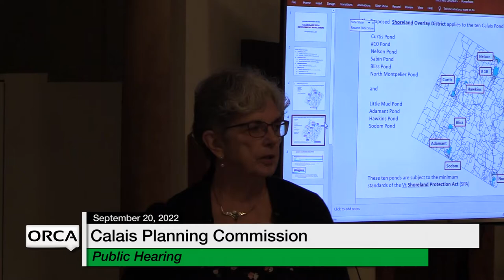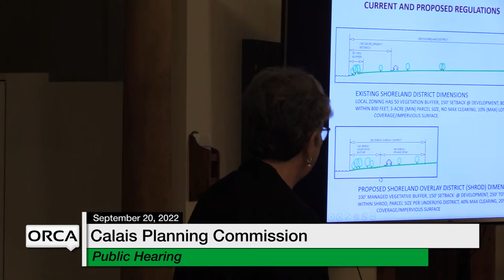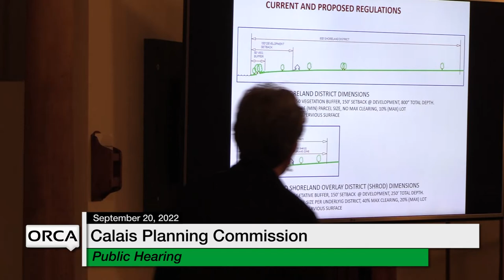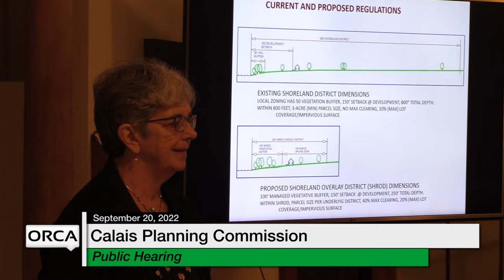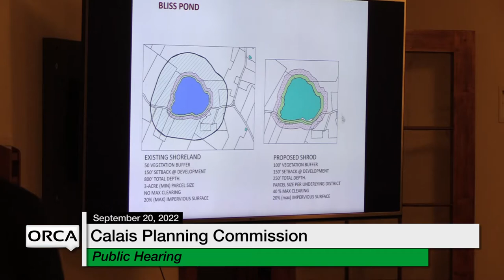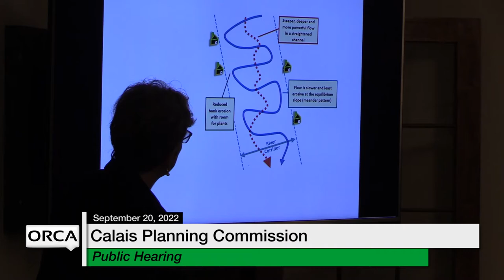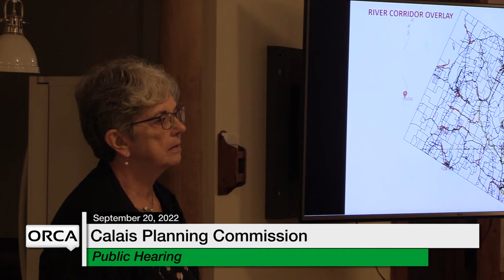Calais Planning Commission - Public Hearing September 20, 2022 [CPC]